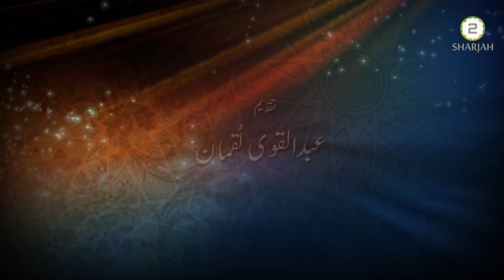Dawa e Shafi - Episode - 33 - دوائے شافی //Dua of Prophet Yunus (PBUH)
21st Jan 2020